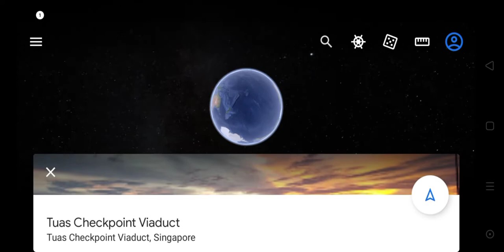On road travelling Singapore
Hi friends
On road travelling Singapore enjoy watche full movie nkone You Tube channel